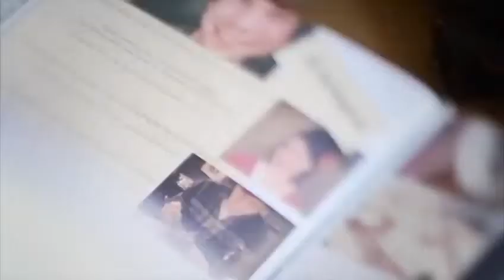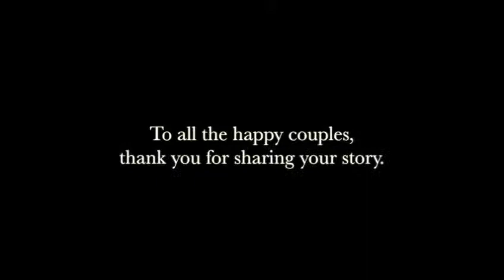Math Mal Sena...